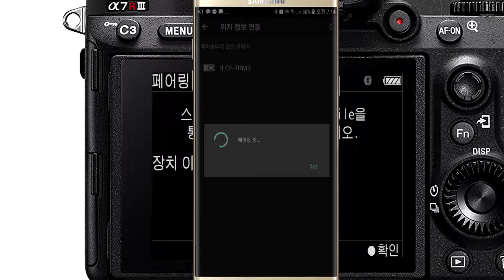a7R3 GPS 연동하기